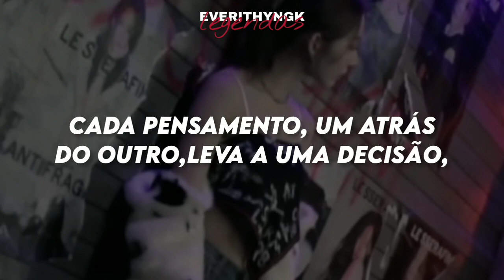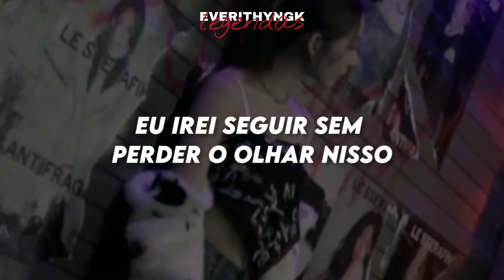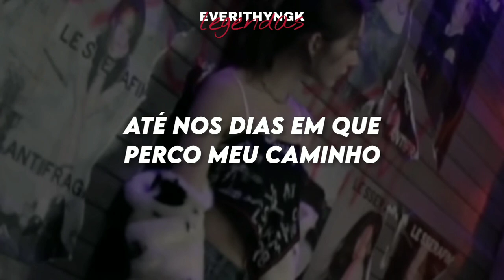[PT/BR] Le Sserafim - Choices (legendado/tradução)